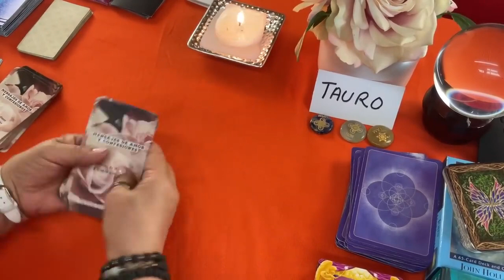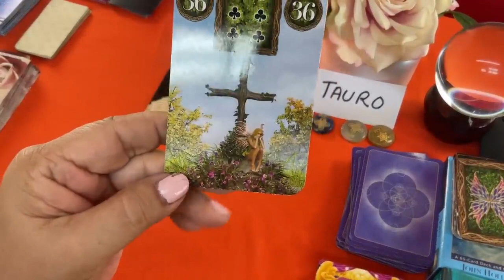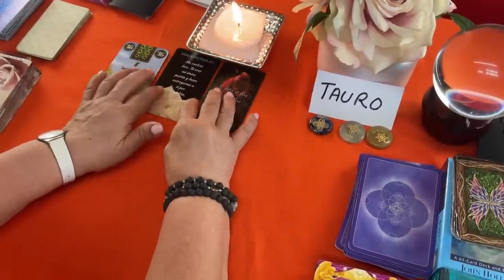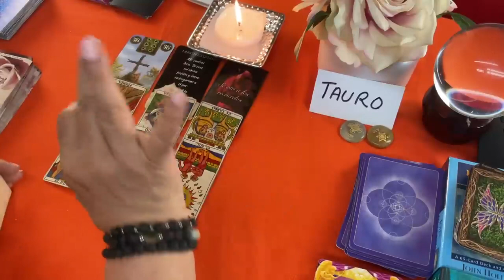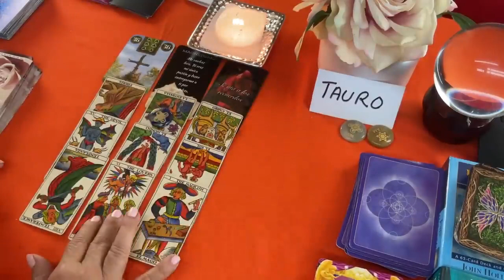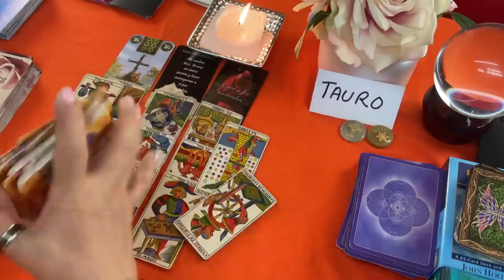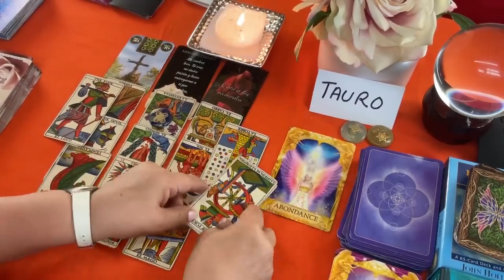TAURO! Comienza ahora su inquietud! ALGO QUE BIEN PUSIESE SORPRENDER! MIRA PORQUÉ!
Ahora es que comenzará su verdadera inquietud. Se jugará este riesgo y verás porqué.

*** LECTURAS PERSONALES ***

Carmen